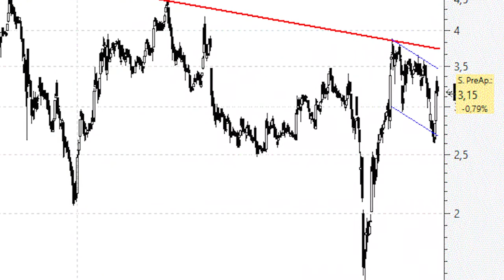Videoanálisis de Oryzon la directriz bajista parece dibujada con tiralíneas